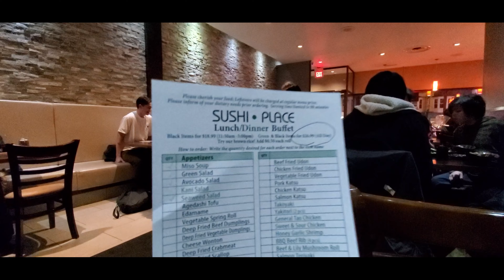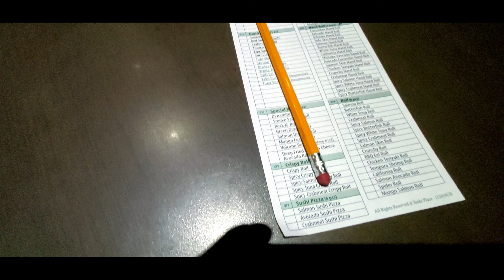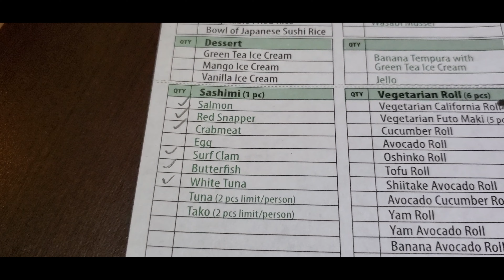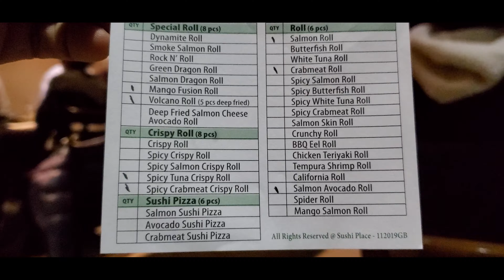Japanese Food Experience | Sushi Palace Toronto, Canada